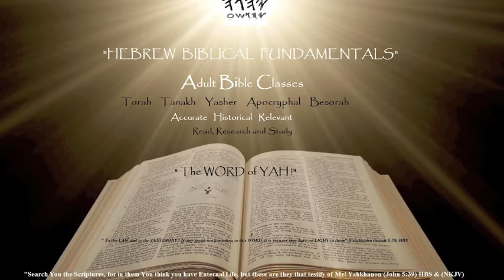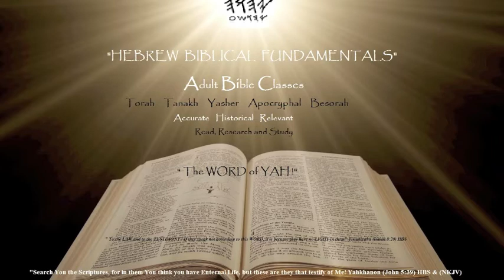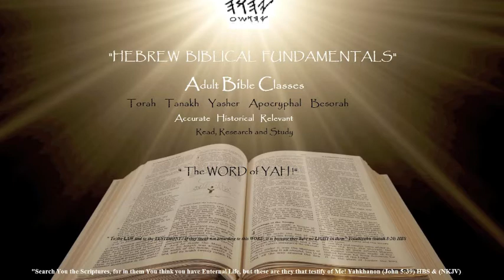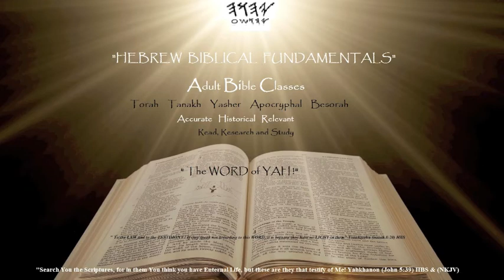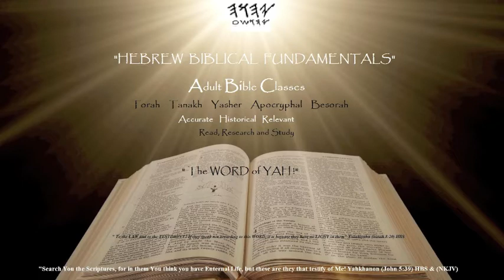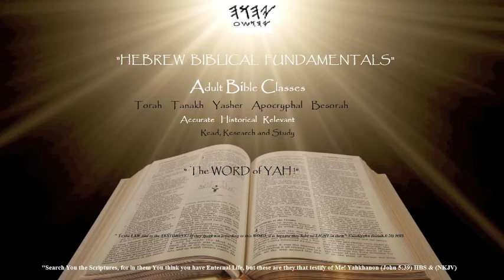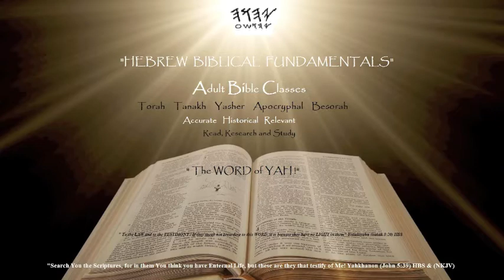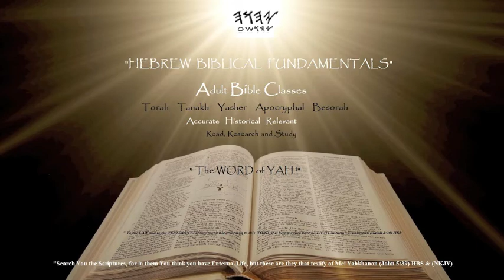HEBREW BIBLICAL FUNDAMENTAL CLASS PART 65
Deuteronomy chapters 11-15